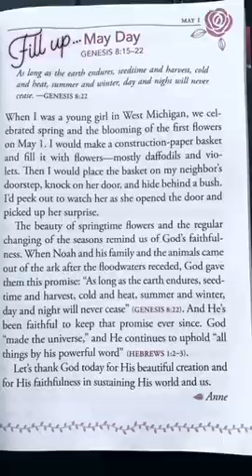Friends, Birds and Nixon